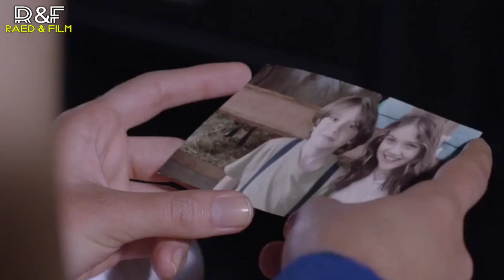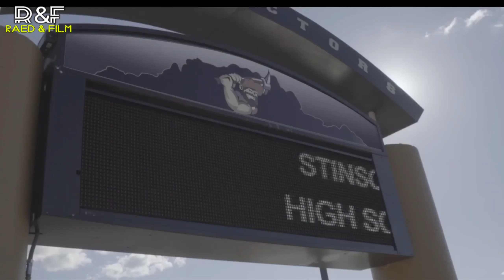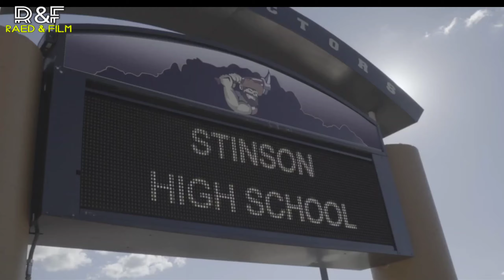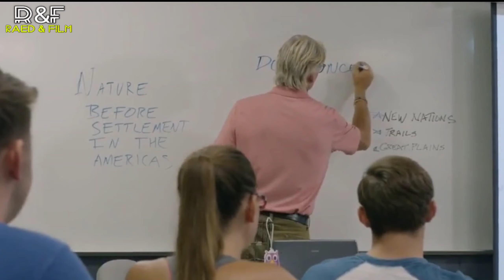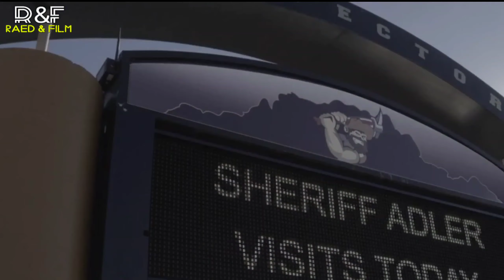Yang Awalnya Sering Di-bully ‼️ Lama Lama Punya Kekuatan Santet.